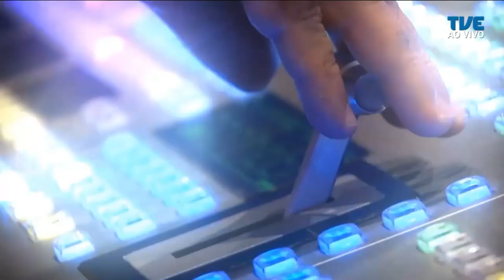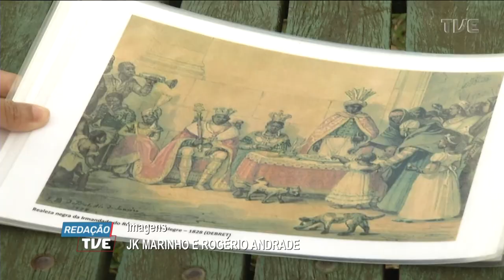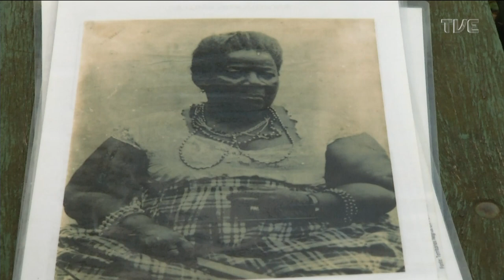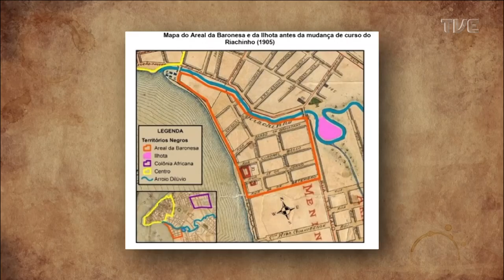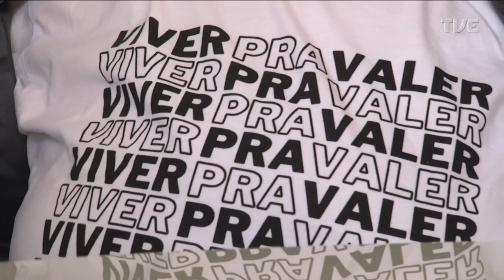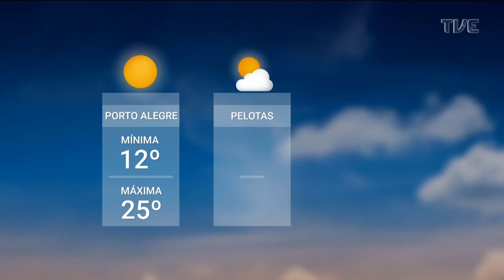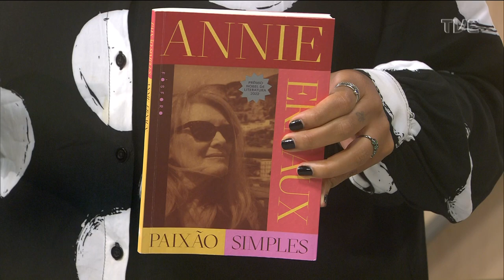Redação TVE - 02/06/2023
O Redação TVE de 02/06/23 fala sobre a história de Porto Alegre abordando o processo de branqueamento das cidades com a Conselheira do Instituto dos Arquitetos do Brasil, seccional Rio Grande do Sul, Nathália Gomes. Ainda, matéria sobre turismo acessível.